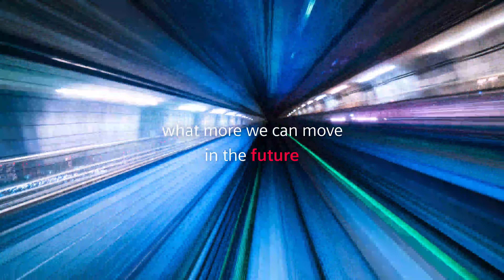Topic Weeks Mobility - MindSphere Future World Series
By 2050 there will be 3x more passenger movement predicted globally, 70% of the worlds population will live in cities, and more than 30% of global energy demand from transportation.We need new approaches that will redefine mobility. That's why Siemens invited startups to the Future Mobility Hackathon at Expo 2020 Dubai to contribute to this journey through digitalization and electrification.